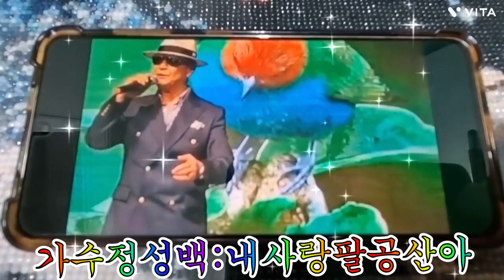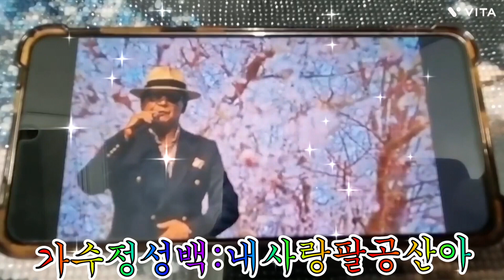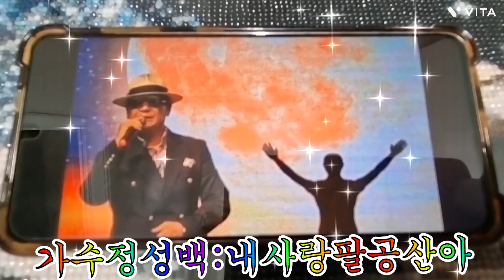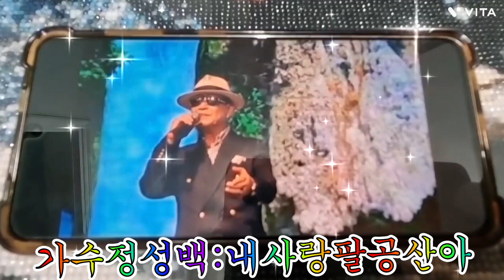정성백가수님🌸 내사랑팔공산아💜 많은관심과사랑응원💗💓💓 부탁드립니다🙆🏻‍♀️🙆‍♂️🙆‍♂️